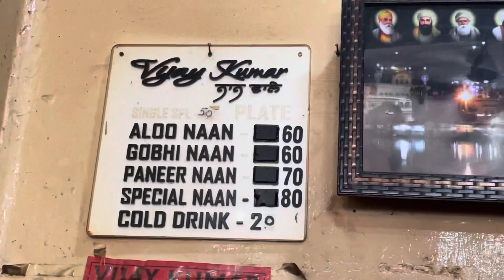SPECIAL DRY FRUIT Makhan Wale Naan with Chole and Palak Kofta Curry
Hello friends kaise ho Ap| Iss video m maine vijay ji k special dry fruit naan ko explore kiya h.
Naan taste m bht hi jada yummy tha.

Location h vijay naan near suhani building Ludhiana.